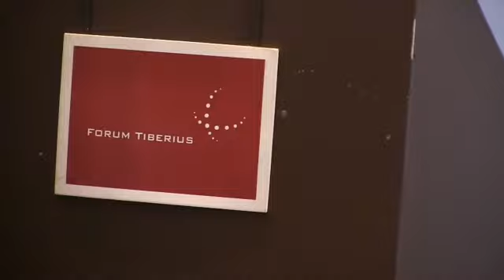Junge Talente im Dresdner Forum Tiberius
Das Forum Tiberius, Internationales Forum für Kultur- und Wirtschaft in Dresden, gibt jungen Künstlern regelmäßig Gelegenhiet, sich vor hochkarätigen Gästen zu präsentieren. In der Veranstaltung am 17. Juni 2015 holte sich die Mezzosopranistin Aneta Petrasová, Masterstudentin an der Dresdner Hochschule für Musik,  den Applaus. Sie singt hier ein Lied von Johannes Brahm und eine Arie aus der Oper Eugen Onegin von Peter Tschaikowski.